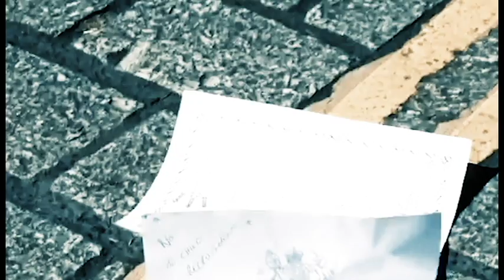Stand Down Mr Cameron By The Maffioso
A message to David Cameron